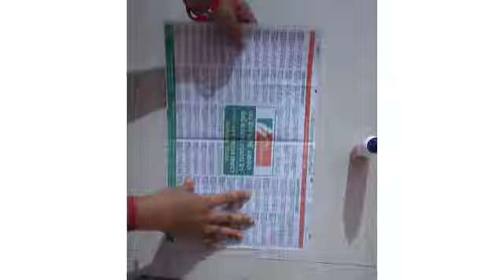Easy trick to make a pen/remote stand by using newspaper.